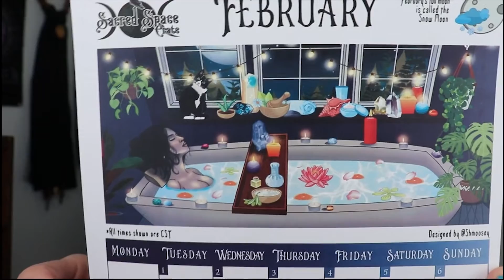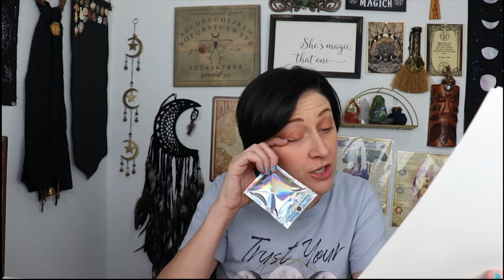Sacred Space Crate February 2022 | Sacred Clearing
In this video, I am doing an unboxing of the Sacred Space Crate for February 2022. Theme for this months' box is Sacred Clearing

PURCHASE STAMPIN' UP! FROM ME